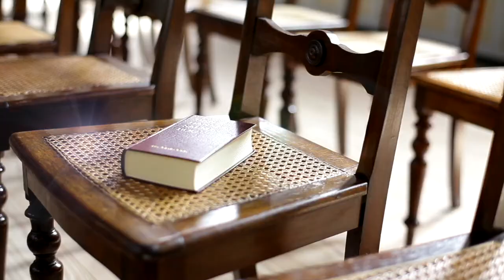Prophetic minister, Marc DuPont interview Part 1 with Mark and Bob.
Marc DuPont is known internationally for his prophetic gift. In this video/podcast he shares his insights into the supernatural gifts of the Holy Spirit.
Marc is the founder of Mantle of Praise Ministries, Inc., a ministry concerned with revival and restoring a prophetic edge to the whole body of Christ. Marc ministers in two basic areas; speaking and impartation. The speaking focuses on what the Spirit of God desires to say to the individual church, that particular region, or to the Body of Christ in general. Marc also teaches on themes such as Healing and the Kingdom of God, Prayer, Worship and the Tabernacle of David, Vision and Destiny, the Father Heart of God, and recovery from Spiritual Abuse. Impartation is the releasing by the Spirit of what the Father desires to do in three basic areas:

Encouraging and releasing of spiritual gifts
The Holy Spirit speaking clearly and directly to people’s hearts about the Father’s compassion and sovereignty
Ministering in healing

Marc has served in various forms of church leadership for over 25 years, including teaching, preaching, counseling, evangelism, and church planting.

During the last 26 years, Marc has mainly been working with Mantle of Praise Ministries, Inc. on an international level functioning in a prophetic “Barnabas ministry” of encouragement. He has ministered in conferences, seminars, and churches in well over 20 countries. He travels between 4 and 5 months a year in Scandinavia, Europe, Africa, the United States, Canada, Mexico, the British Isles, Asia, and Australia. He is used by the Lord in a wide variety of denominations from Lutheran to Baptist and Pentecostal to Anglican. His underlying focus is basically in six areas:

Revival
The Father heart of God
Intimacy with God

Unity in the body of Christ
Knowing the times and seasons
Restoration for the traditional churches
Marc and his wife Kim now reside in San Diego, CA. They have 3 grown children, Allie, Taylor, and David.  Marc is also on staff at Foothills Christian Church in El Cajon, CA. His pastoral responsibilities include preaching at services and conferences and mentoring. Marc was on staff at the Toronto Airport Christian Fellowship from 1992 to the spring of 1996.

He is also locally involved with the ministry on an ongoing basis with many different churches of a variety of denominations.

He has also authored several books. One of his early works is the book “Toxic Churches” which deals with false motivation for ministry and the ensuing entrapments of toxic faith-type churches. Marc’s book titled “Pursuing Open Heavens” deals with the heart cry within each of us to know the glory of God. “Healing Today-When the Blind See and the Lame Walk”  is both a practical as well as a theological book designed to encourage and train everyday Christians to effectively pray for the sick. “Becoming the Friend of God” is a study of four key aspects of Abraham, “the friend of God,” and how we too can develop true friendship with God!  Marc’s latest book “Breakthrough in Times of Breakdown”, talks about how there is divine help in times of turmoil, amazing grace in times of suffering and the Prince of Peace in any age of confusion.

Reluctantly Supernatural is the podcast that helps you live the supernatural lifestyle that is your birthright.

Do you wonder if there is more to the Christian life than what you are experiencing? The answer is yes!! Come and learn with us how to move in the power of God for yourself and those around you. And fear, not, It won't be weird.

When you do that, we are spreading the word so more people can join the discussion.

Be sure to send your comments and questions. We value your thoughts.

God intends you to live a supernatural lifestyle. You were created for it! It is your birthright.